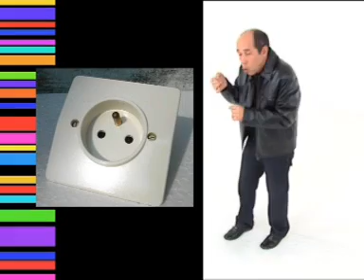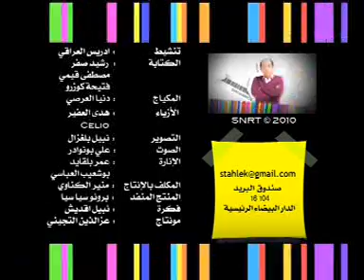PRISE DE TERRE